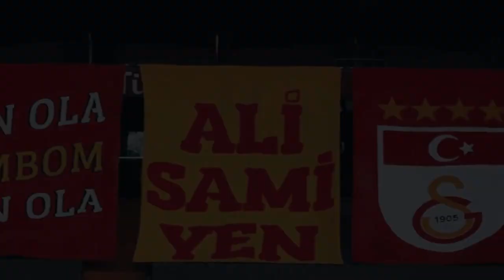BugünGünlerdenGALATASARAY vs Helenex Yeni Malatyaspor